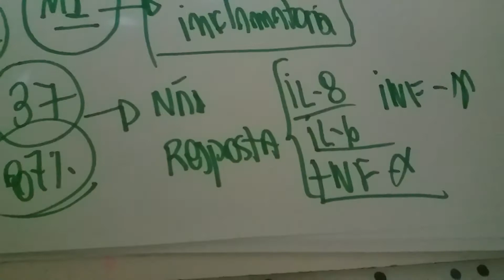Pessoas com estado inflamatório orgânico tem pior resposta aos antidepressivos.